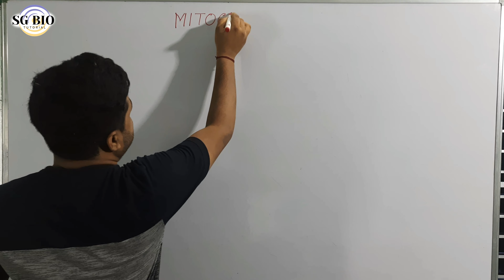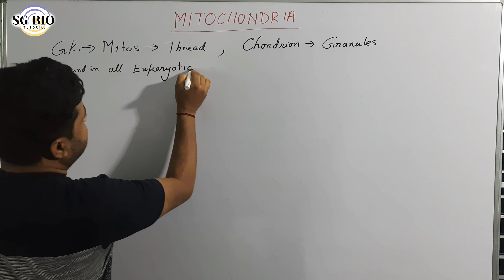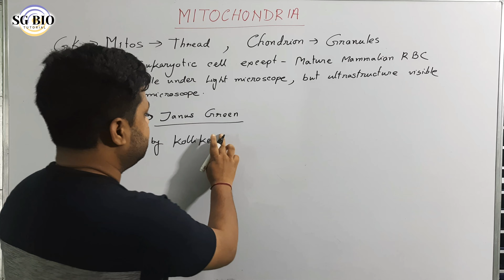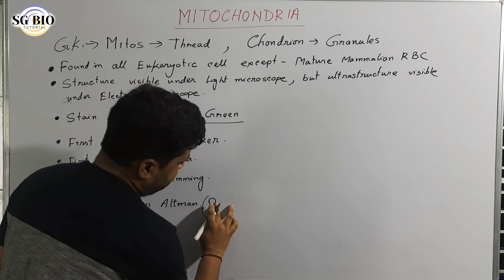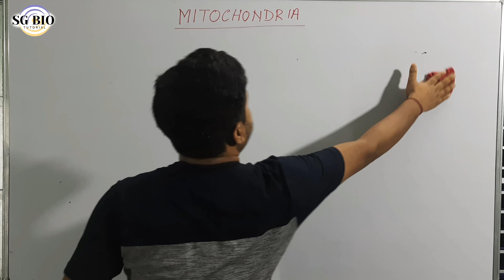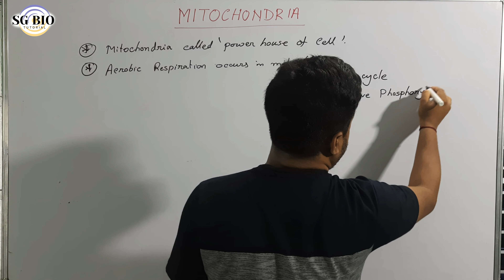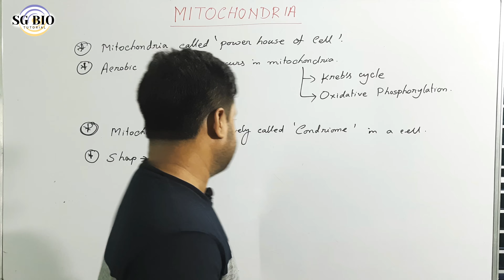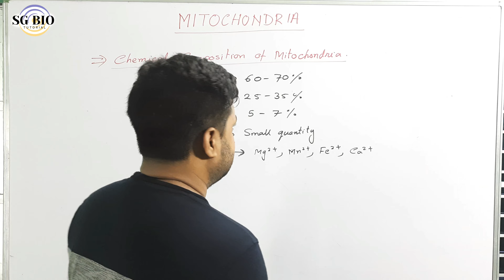Mitochondria | Basic Concepts | NEET | Class 9 and 11| WBSSC | মাদ্রাসা